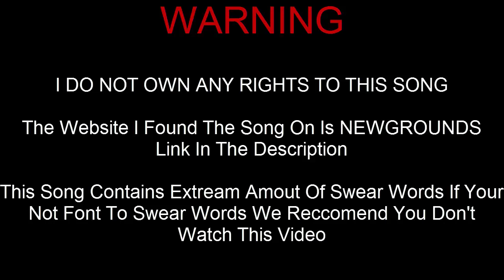The Insult Musical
This isn't my song I found it on Newgrounds!